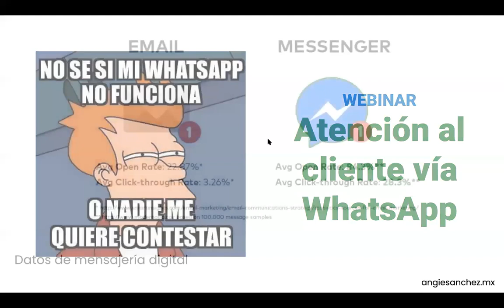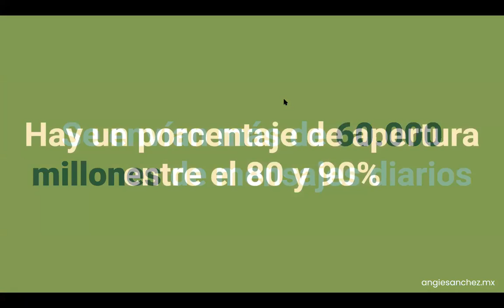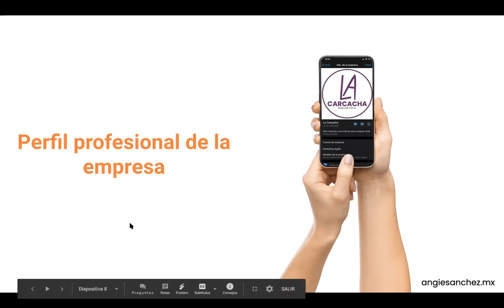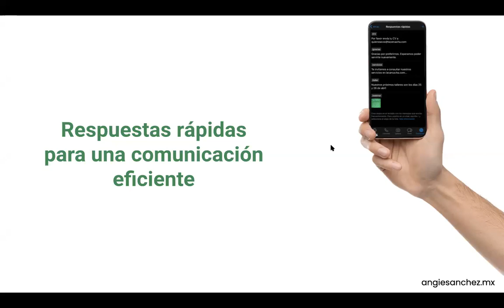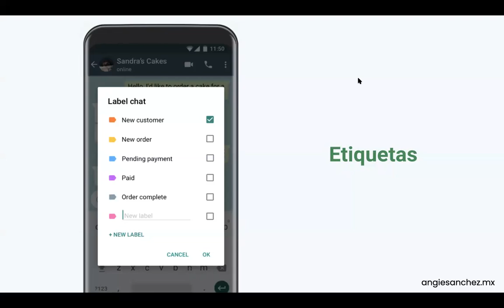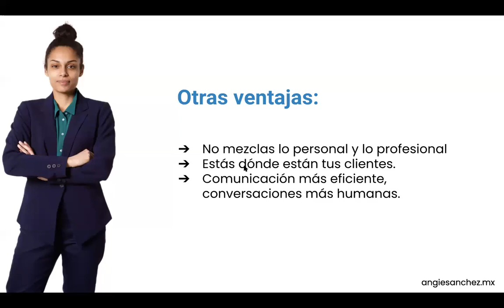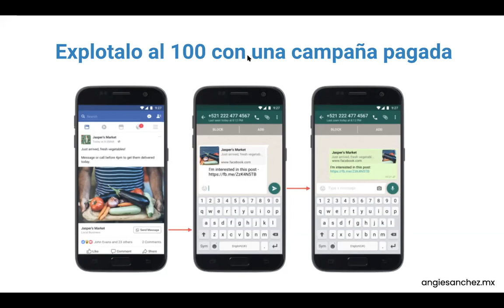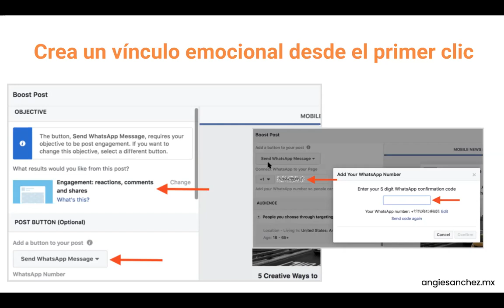Webinar: Atención al cliente vía WhatsApp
WhatsApp es el nuevo canal de ventas y de fidelización con tus clientes. Aprende a gestionar tus contactos, crear mensajes rápidos y gestionar la comunicación con tus clientes de mejor manera.

👩🏻‍💻Consultora en Marketing Digital y Emprendimiento
😎CEO de La Carcacha
🦉 HootAmb para Hootsuite
He trabajado más de 8 años en campañas estratégicas para hacer crecer las ventas en las marcas que manejo. Quiero compartir contigo todo el conocimiento que he adquirido. Un ☕️ al día, la llave de la alegría.